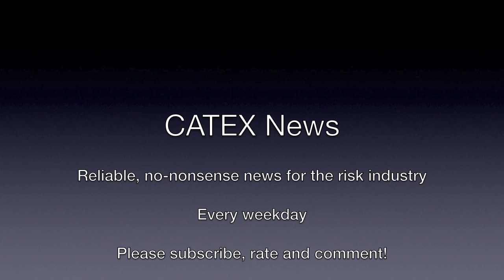CATEX News for November 15th 2013: Tower Insurance future in doubt, Caroline Kennedy in Tokyo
1.      Tower Insurance future in doubt
2.      Nephila easing back temporarily
3.      Third Point shareholders named in filing
4.      China backs off "one child" law
5.      Pope is ill: appointments cancelled
6.      Chevron refinery explosion kills 1
7.      Chevron pipeline explosion in Texas
8.      Philippine govt defends actions
9.      Caroline Kennedy in Tokyo